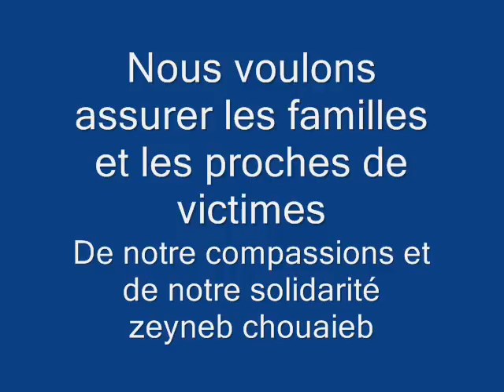Le crime terroriste est surtout un crime aveugle et couard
Attentat de Nice (14/07/2016)
L'auteur est Tunisien !, Tunisiens !, Vous avez- dit Tunisiens ?!
Horrible. Ce n'est pas un auteur...c'est un criminel,
En découvrant l'info, j'étais horrifié, comme tout être normalement constitué...Et en apprenant que ce criminel est un Tunisien, j'étais scié.
Je ne pouvais plus dormir. jusqu'à 4h du matin, J' ai écumé toutes les infos sur toutes les chaines du monde. Je n'ai dormi que deux heures puis j'ai passé ma matinée à travailler comme un somnambule, Stupéfait.
Je ne sais pas pourquoi je me sens concerné. Il était Tunisien. Mais comment un Tunisien peut-il en arriver à commettre un acte d'une pareille horreur ?. Il faut que j'arrive à comprendre ça.
En rentrant, je n'ai pas pu encore déjeuner. Je surfais sur les media pour connaitre les détails.
Eh bien, j'ai appris que, parmi les victimes, on compte des Tunisiens. Parmi les ambulanciers, deux Tunisiens. Un médecin Tunisien. Parmi les policiers et même parmi les agents du RG, des Français d'origine Tunisienne.
Un soulagement, dirais-je !
Pourquoi,? suis-je coupable de quelque chose ? du pêché d'être Tunisien ?
Non / Oui ?!.
je suis peut-être coupable d'appartenir à une génération de l'humanité qui ne s'est pas encore débarrassé de ses monstres dormants et qui en fabrique; même.
Le crime terroriste est surtout un crime aveugle et couard; et c'est d'ailleurs à cela qu'on le reconnait de prime abord. Il est abject car il est orchestré par des crapules agissant dans l'ombre. Il est impersonnel car il est perpétré et exécuté par des crétins insignifiants. Il n'a ni personnalité, ni nationalité ni éthique.
Le mot en soi est nauséabond. Il me donne des nausées et l'envie de vomir..
Et je considère que je suis une victime comme les autres. Je n'ai pas été au mauvais endroit au mauvais moment. Je n'ai pas été blessé ( ni tué) sans raison. Mais on vient de m'offusquer dans ma "Tunisianité" et dans mon Humanité.
Mes condoléances à toute cette humanité
Zeyneb chouaieb